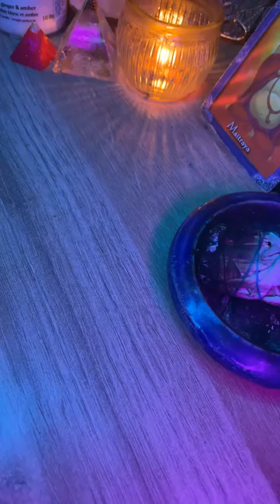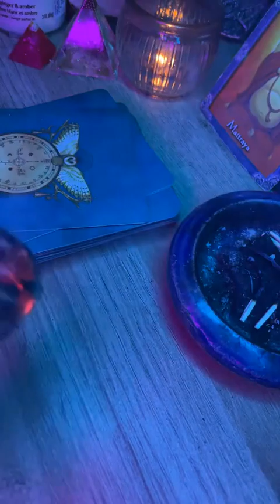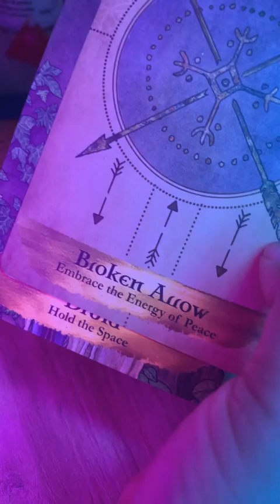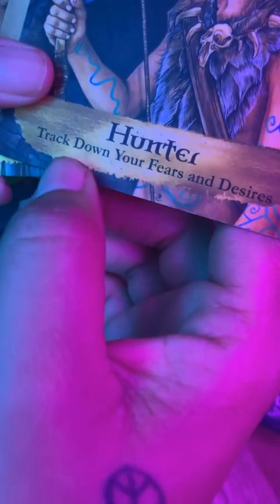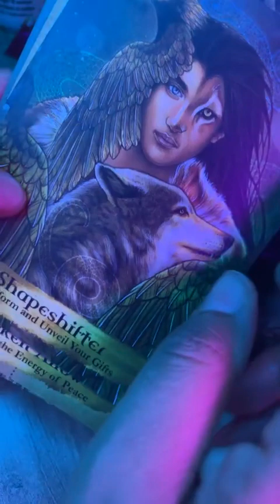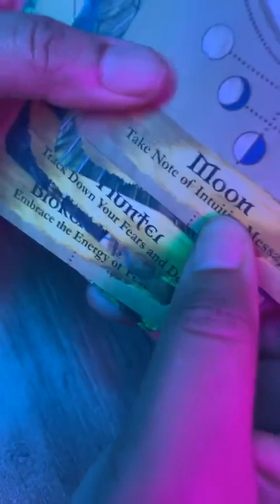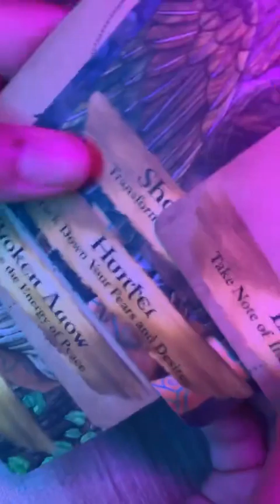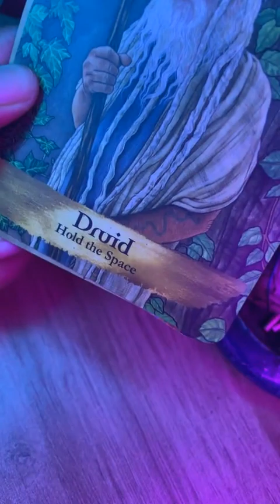🍀✨March General Energy Reading 🪬🧿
A reading for the month of March, ending the Winter season and stepping into Spring. Take what only resonates and feel free to discard the rest. Timelines shift based upon the awareness of thine own energy. 👁️